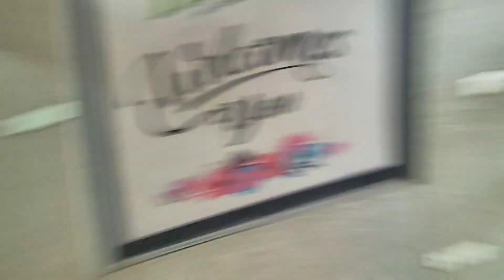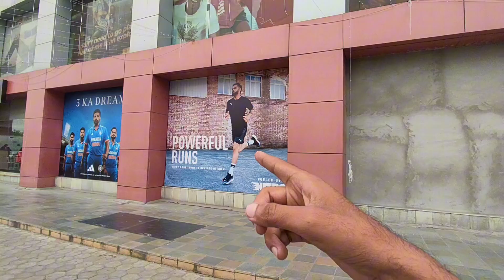KOTA City mall | DIY STORE | Mrkhan99z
Hey guys
I am back with a new video. In this video let's have fun in the DIY store that has just opened in city mall kota.